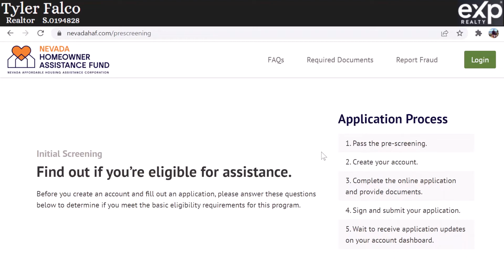Financial Assistance For Nevada Homeowners & Renters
There is Financial Assistance here in the State of Nevada for people and families that can qualify. If You have been affected financially by the Covid-19 Crisis and have lost your job or are currently underemployed, you may qualify for assistance. If you are a renter or owner you could get help by visiting the Nevada Homeowners Assistance Fund website and applying.

My name is Tyler Falco and I'm a licensed Realtor in the State of Nevada (NV LIC # S.0194828). I'm always available to answer any questions you may have. My goal, is to help educate home buyer's and seller's and to bring more clarity and confidence when entering the process.

Social Media Links : Falco LV Realty

Tyler Falco - Las Vegas, Realtor
NV LIC: S.0194828 exp Realty
10845 Griffith Park Dr. #2

NO INVESTMENT, FINANCIAL, LEGAL OR TAX ADVICE:
The contents of this video are for informational and educational purposes only. They should not be considered investment, financial, legal or tax advice. Tyler Falco and Falco LV Realty is not licensed in the insurance or securities industries and is not in the business of selling, soliciting or negotiating the sale of any insurance contract, security or other investment vehicle.
Before making any investment or other significant financial decision, viewers should consult with qualified and licensed professionals, who will assess the appropriateness of the decision in light of each individual’s specific goals, experiences and financial status. Viewers should also conduct their own research and due diligence prior to any investment or other significant financial decision. To the maximum extent permitted by law, Tyler Falco and Falco LV Realty disclaims any and all liability in the event any information, commentary, analysis, opinions, advice and/or statements contained in this video prove to be inaccurate, incomplete or unreliable. Viewers’ use of any information contained in this
video is at their own risk.